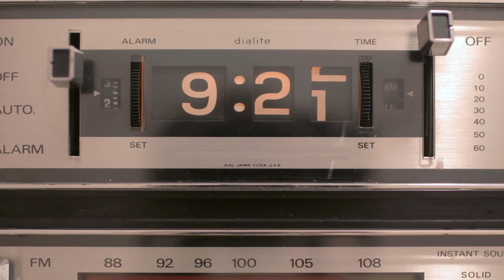Das ist Lattiz.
Die intelligente Lösung für Milchschaum, für einfach mehr Kaffeeumsatz.